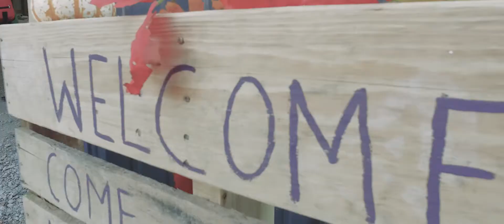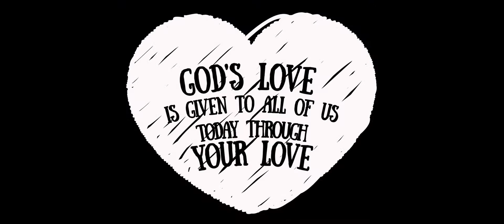“A Redneck Love Story” - The Baumgartner Wedding Feature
Wedding Feature of Jordan and Joe Baumgartner's Wedding